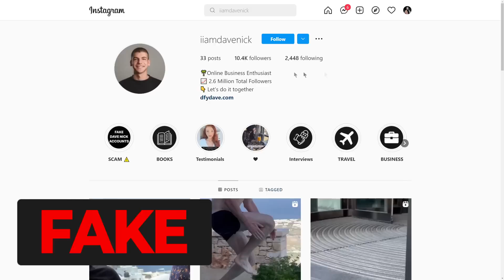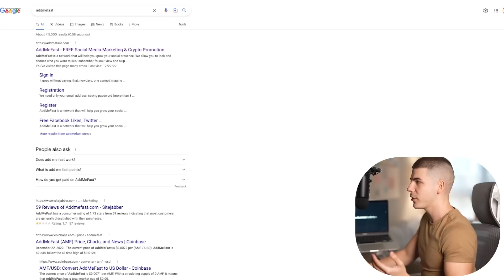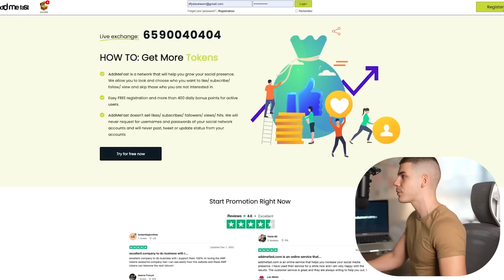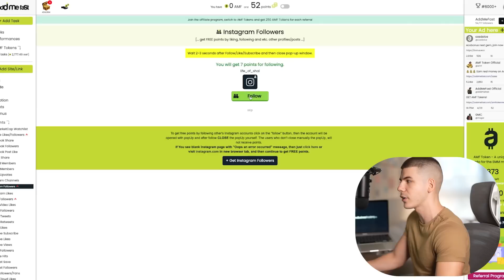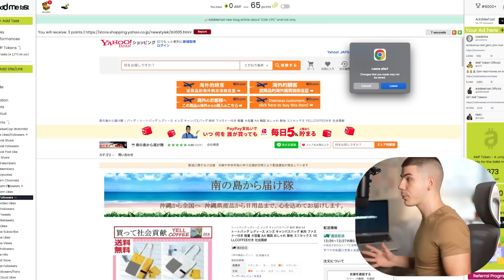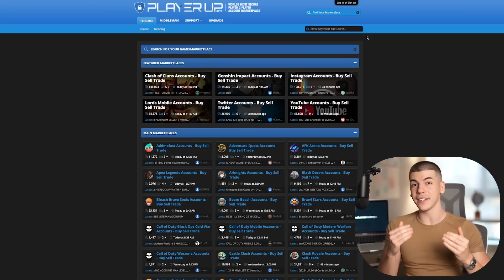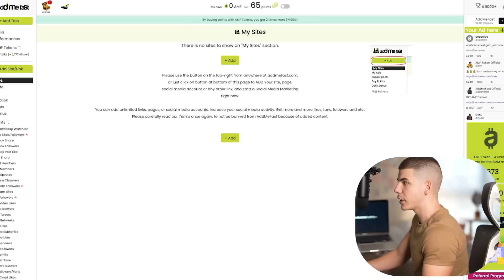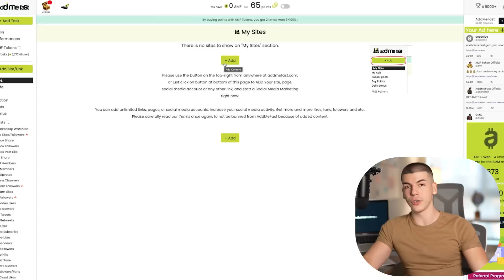*URGENT* New App Pays +$900.00 To Do NOTHING (Make Money Online For Beginners)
WITH LOVE,
DAVE ♥